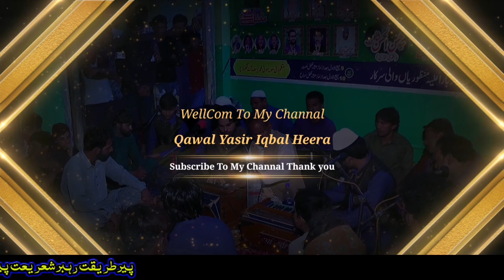Ishq E Nabi De Andar Pao Dhamal Sare Qawali New Yasir Iqbal Heera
Qawal:Yasir Iqbal Heera Qawal
Uras Mubarik:Peer Syed Manzoor Hussain Noshahi Qadri
Peer Syed Imam Ali Shah
Peer Syed Abid Ali Shah
Sajada Nasheen:Peer Syed Muhsan UL Hassan
Video&Audio Editing:EhsanNawaz
Post By !Shan TV 240